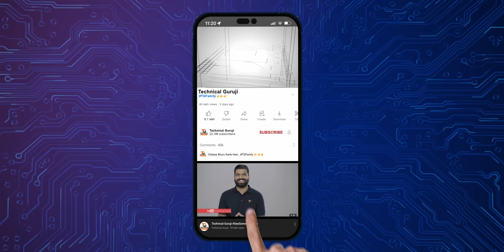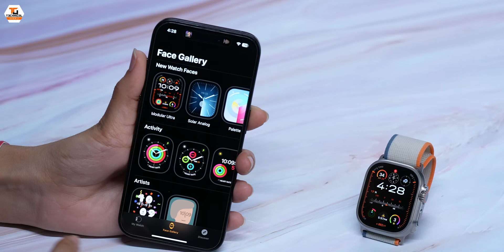Apple Watch Ultra 2 Unboxing & First Look - Best Smartwatch Experience?🔥🔥🔥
Namskaar Dosto, is video mein hum baat karenge Apple Watch Ultra 2 ke baare mein jo clearly sabse innovative product hain. Yeh watch baaki Apple watches se kaafi alag hai kyuki ismein milti hai aapko upto 36 hours ki battery jo extend ho sakti hai 60 hours tak. Yeh watch aati hai special 49mm case ke sath, sapphire crystal glass protection ke saath. Iska design kaafi alag hai kyuki isme hai special titanium case aur ye aati hai alag alag bands ke saath. Yeh help karegi Sleep Tracking mein, Temperature Sensing, ECG, Blood Oxygen Reading mein aur bohot kuch, basically yeh ek dive computer bhi hai uar extreme sports mein kaafi useful hai, jaha emergency alert ke liye siren bhi hai aur dual GPS bhi hai.

Our Camera Gear:
1. Sony Alpha 7S III camera